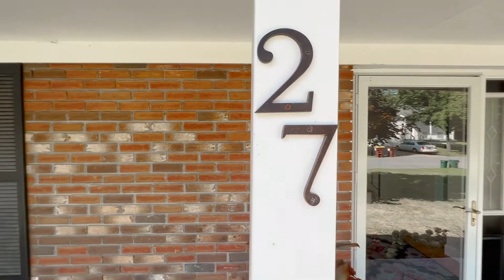27 Walter Dr Saratoga Springs, NY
Check out this recently renovated colonial just 2.5 miles to Broadway. So much of the heavy lifting has been done for you including roof, furnace, sheetrock, trim, doors/hardware & fresh paint throughout! Also includes ALL NEW -hardwood flooring, navy kitchen cabinets and quartz countertops with open shelving and new appliances and new fixtures in the powder bath. Seller is in the process of replacing the front sidewalk, concrete in the garage and rear patio. The yard is complete with a new white privacy fence, pool with slide and fresh landscaping in the front! Showings start Friday 8/6 and OPEN SUN HOUSE 8/7 12-2!